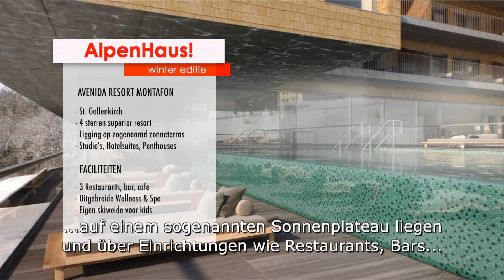Alpenhaus | Avenida Resort Montafon | Avenida Resort Montafon and Silvretta Park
Learn more about our newest Project "Avenida Resort Montafon".